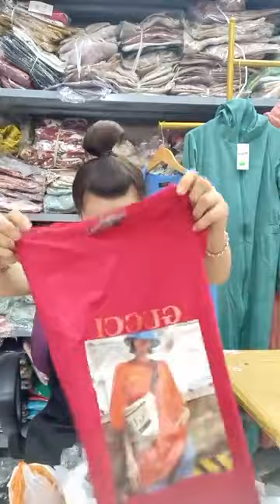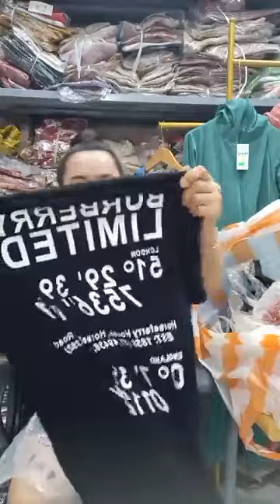Lên thôi c e ơi toàn set đẹp ｜ By Phương Vy shop Chuyên sỉ hàng thời trang giá gốc